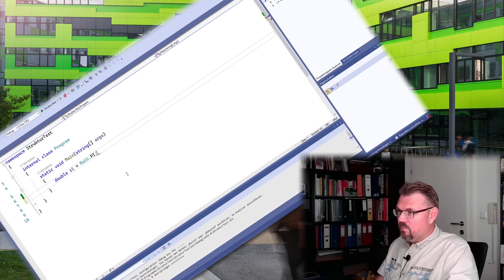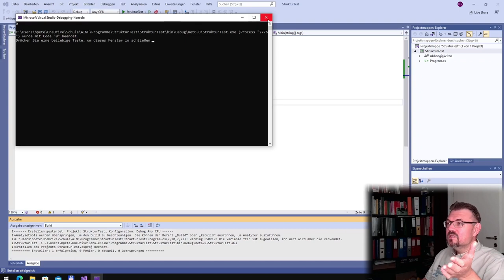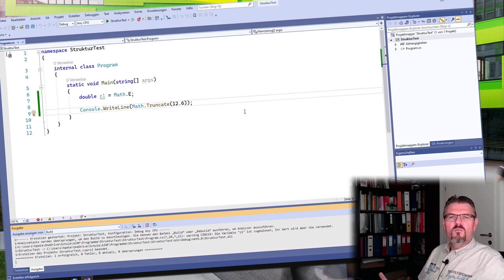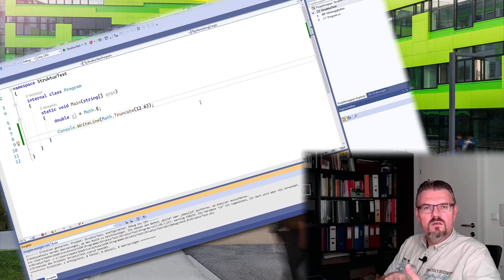CS 67: Math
Das System der .net-Plattform unterstützt uns mit einigen sehr nützlichen Strukturen und Klassen die wir über Bibliotheken benutzen können. Hier die Klasse Math.